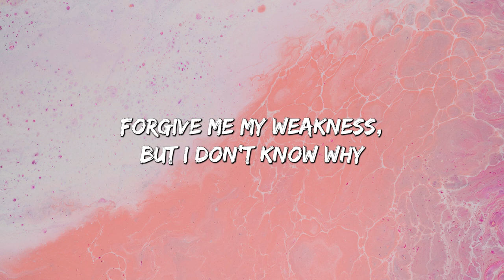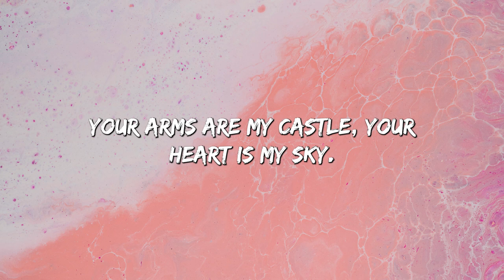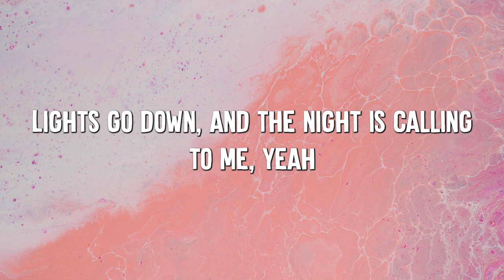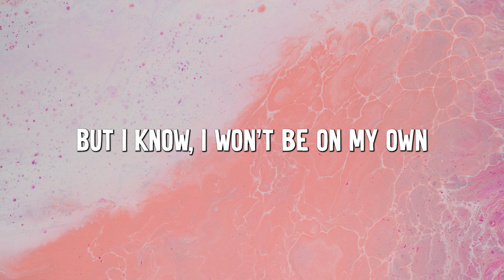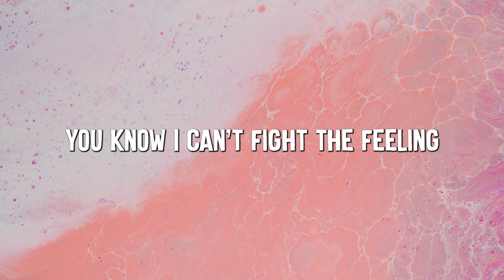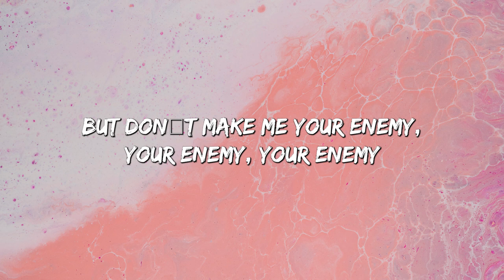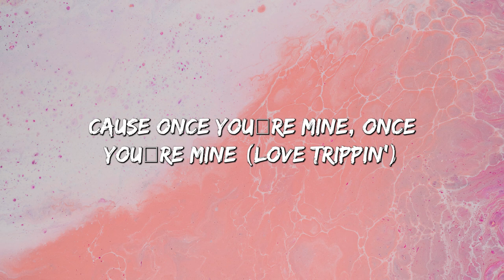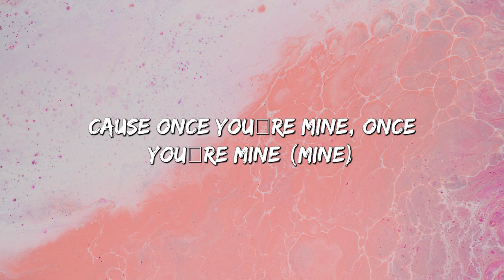Everytime We Touch - Cascada (Lyrics) || One Direction, Katy Perry... (MixLyrics)